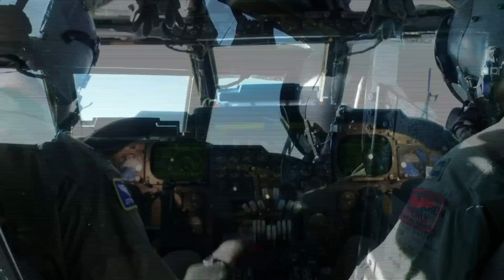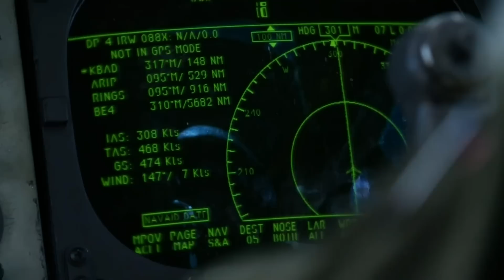The history and future of the B-52 - BBC News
The B-52 is the US Air Force's "heavyweight of the skies". The six-engine military plane has been involved in conflicts since the 1950s - and three generations of pilots have flown in one.
And its not expected to go away - the B-52 programme is planned to continue until 2040, as its range and capacity is unique among US military planes.
Filmed and edited by Franz Strasser